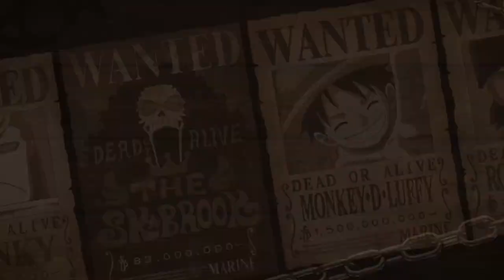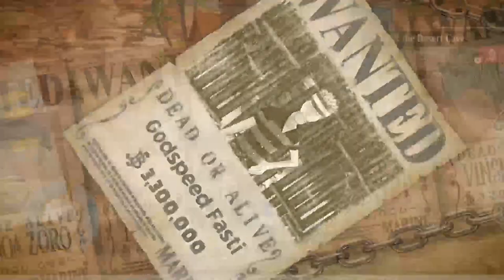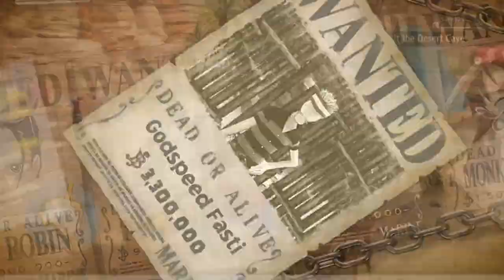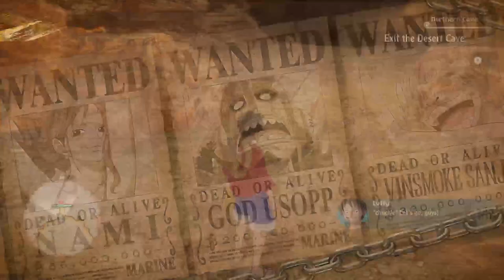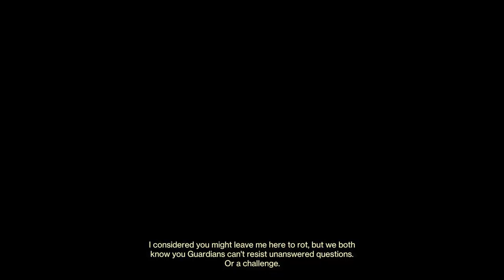NAKAMA ROUNDTABLE - INTRODUCING: Lord Evilgod w/ D NAKAMA SQUAD(hardly playing game)quick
Lord Evilgod's OP Anime Catchup- Dressrosa continued/ a lil OP Odyssey gaming/ OP Talk/ Destiny2 RoN Raid Arc Run start -- Watch live